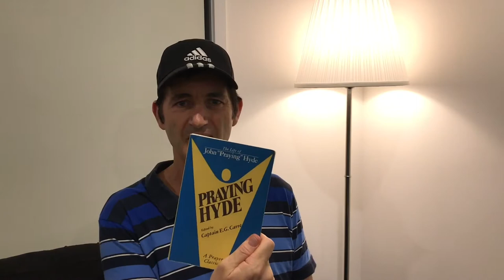GOOD BOOKS ON PRAYER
4 recommendations of books concerning prayer